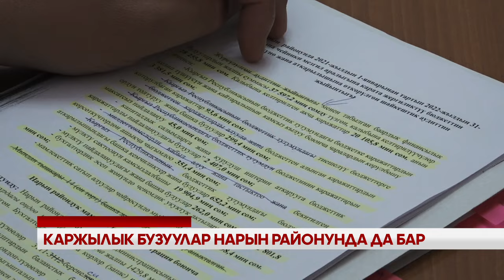УТРК НАРЫН:КАРЖЫЛЫК БУЗУУЛАР НАРЫН РАЙОНУНДА ДА БАР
Эсептөө палатасы Нарын районунун 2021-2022-жылдардагы бюджетин аткарууда 37млн 597мин 200сом каржылык мыйзам бузуулар болгонун аныктады. Бул туралуу мекеменин Ысык-Кол жана Нарын облустары боюнча аймактык болуму тарабынан Нарын районунун аудитордук текшеруу иштеринин жыйынтыгын чыгарган коллегияда айтылды